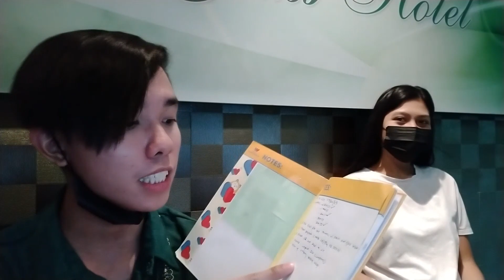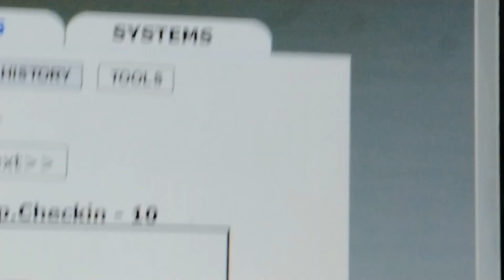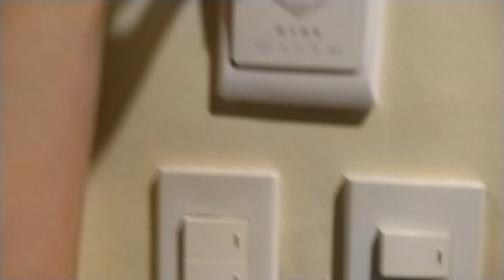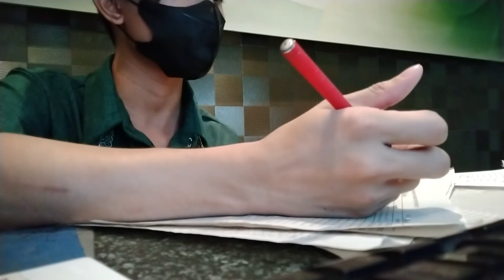AFFORDABLE RATES AT GREEN GLASS HOTEL | CALAMBA CITY LAGUNA MICHAEL LANUZA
Hello Everyone!

Let's be productive at work (GREEN GLASS HOTEL).

HOPE YOU GUYS LIKE THIS VIDEO GIVE IT A THUMBS UP 👍